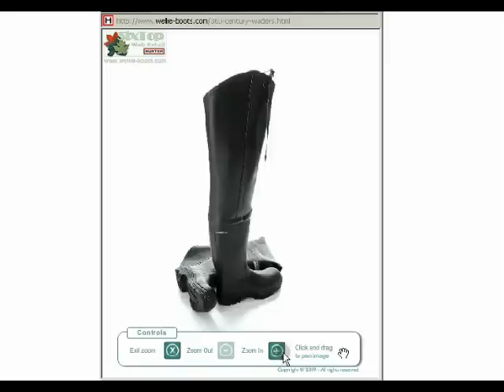Century 4000 Safety Thigh Waders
Century Super Safety Thigh Waders - Personal protection, safety & comfort. For Prices, Sizing Details, More Information, or to Buy On-Line
 Approved EN345 Part 2, Type SB
200 Joule Steel toe cap, Stainless steel midsole
Abrasion/Oil resistant outsole
Anti-bacterial nylon lining
Unique latex dipped construction
Standard Unisex Fitting UK 3 to 13
Nominal average weight 4000gms/pair (depending on size)